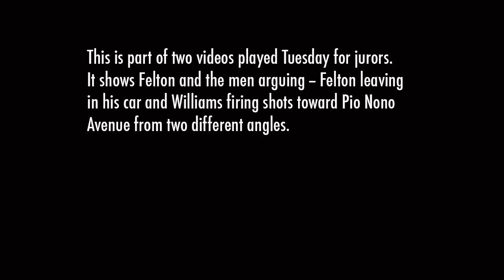Williams trial surveillance video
This is part of two videos played Tuesday for jurors.
It shows Felton and the men arguing -- Felton leaving
in his car and Williams firing shots toward Pio Nono
Avenue from two different angles.